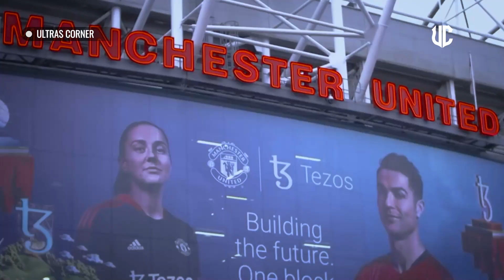MINTA POINT❓ "Rencana pertandingan tidak terlaksana? Ya pulang naik bus" -JURGEN KLOPP |TAKUT KALAH👎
BERITA SEPAK BOLA TERKINI & TERBARU HARI Dari Ultras Corner - Berita Manchester United Terbaru Selasa 22 Agustus 2022 :

Jurgen Klopp mengklaim Liverpool harus diberikan kemenangan jika perjalanan mereka menghadapi Manchester United ditunda karena protes penggemar lagi.
Pertandingan kandang United melawan Liverpool pada Mei 2021 harus diatur ulang setelah sekelompok penggemar masuk ke Old Trafford untuk memprotes kepemilikan klub oleh keluarga Glazer.
Pertandingan itu seharusnya dimainkan secara tertutup karena protokol virus corona yang berlaku pada saat itu, tetapi harus ditangguhkan ketika sekitar 200 penggemar masuk ke stadion.

Protes baru oleh penggemar United direncanakan sebelum pertemuan Senin antara kedua klub, dan bos Liverpool Klopp merasa timnya seharusnya tidak dihukum jika pertandingan akhirnya ditunda lagi sebagai hasilnya.
"Rencana pertandingan tidak terlaksana? Ya pulang naik bus," kata Klopp. “Saya sangat berharap itu tidak akan terjadi tetapi jika itu terjadi, saya pikir kami mendapatkan poin.

“Kami tidak ada hubungannya dengan situasi dan jika para pendukung ingin pertandingan tidak terjadi, maka kami tidak bisa hanya mengatur ulang permainan dan menyesuaikannya di suatu tempat di musim yang sangat sibuk.
“Orang-orang memberi tahu kami bahwa kami baik-baik saja, kami pergi ke sana dan memainkan permainan dengan harapan dan pulang. Tetapi dalam situasi seperti ini, selalu tim lain harus mendapatkan poin karena mereka tidak ada hubungannya dengan itu dan mereka sudah bersiap untuk itu. "

Antony dikeluarkan dari skuad Ajax saat Man Utd mempelajari biaya untuk target transfer teratas Erik ten Hag

Pemain depan Ajax, Antony, telah dikeluarkan dari pertandingan Eredivisie timnya melawan Sparta Rotterdam saat ia berusaha untuk bersatu kembali dengan mantan bosnya Erik ten Hag di Manchester United .
Antony – pemain bintang tim Belanda musim lalu – berharap untuk menghidupkan kembali hubungannya yang kuat dengan Ten Hag di tengah laporan bahwa perwakilan pemain baru-baru ini melakukan perjalanan ke Eropa untuk membantu menegosiasikan kesepakatan di awal jendela ini.
United, yang akan mengambil pengeluaran musim panas mereka melalui penghalang £ 121 juta dengan penangkapan gelandang Real Madrid Casemiro senilai £ 60 juta , bersedia untuk melanjutkan pengeluaran mereka dengan akuisisi Antony menjadi tujuan transfer utama mereka berikutnya musim panas ini.

Klub Liga Premier mengajukan tawaran € 80 juta (£ 68 juta) untuk pemain depan minggu lalu, yang ditolak oleh raksasa Belanda - meskipun ini adalah angka yang mereka kutip untuk United sebelumnya di jendela transfer.
Sikap Ajax tampaknya menjadi sinyal untuk menangkal minat dari United tetapi minat mereka telah dihidupkan kembali – didorong oleh awal yang buruk untuk kampanye Liga Premier, di mana mereka kalah melawan Brighton dan Brentford dengan penampilan lemah lembut.
Antony frustrasi dengan penolakan klubnya untuk datang ke meja perundingan dengan United dan kemudian absen selama dua hari pelatihan dengan klub. Sebuah laporan di De Telegraaf menggarisbawahi bagaimana dia sekarang mencoba mengambil tindakan sendiri dengan memaksa pindah ke Old Trafford.

Pemain berusia 22 tahun telah dikeluarkan dari skuad Ajax melawan Sparta akhir pekan ini, setelah The Times melaporkan bahwa klubnya telah menempatkan penilaian baru € 100 juta (£ 84,9 juta) padanya.